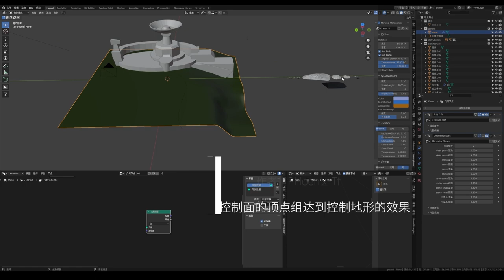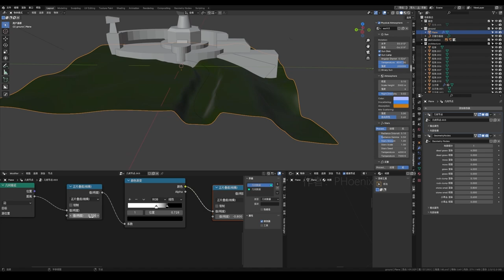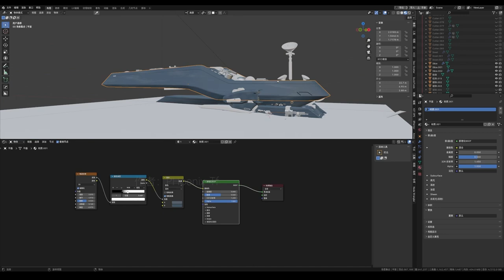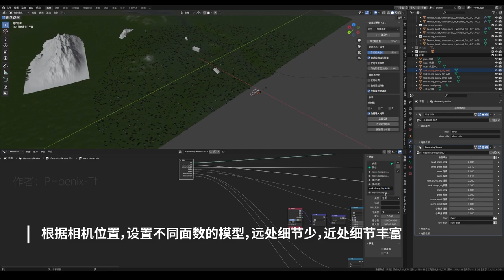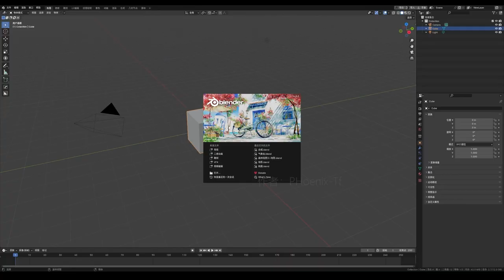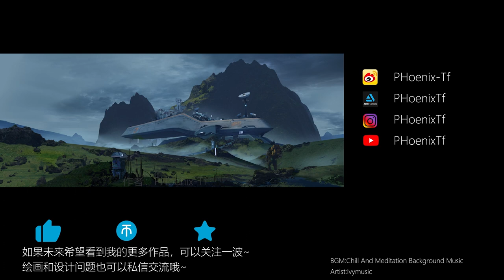Weather Station——Science fiction painting process using blender and photobash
This is my first time using blender to complete the entire  process of my art work.I'm trying to seek a new painting process.